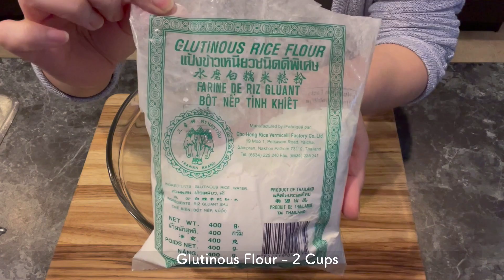របៀបធ្វើ នំលម្អងចេក || Cambodian Glutinous Dust Coconut Wrap || Life with LY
🔥 Inside this video Life with LY Presents: Delicious Cambodian Glutinous Dust Coconut Wrap | Life with LY | Khmer Cooking 🔥

Cambodian Glutinous Dust Coconut Wrap

នំលម្អងចេក

✔️Coconut Fillings
▪️ palm sugar 70g
▪️ shredded coconut 250g

✔️ outside shells
▪️ glutinous flour 2 cups
▪️ 3/4 cup water ( add water in slowly ) you may not need all the water )

✔️Note: if you happened to put too much water, add more glutinous flour in. You want to get the wet but lose texture of the flour. You want it lose so it can sift out of the mesh strainer. If you have any questions please leave in the comment box. I will be happy to respond back to help if I can. 💕

Facebook ▶️ Join and follow along with me on my Facebook